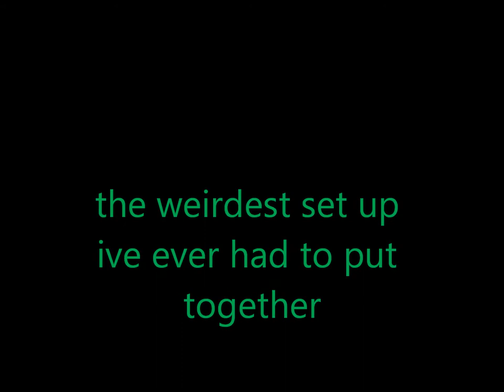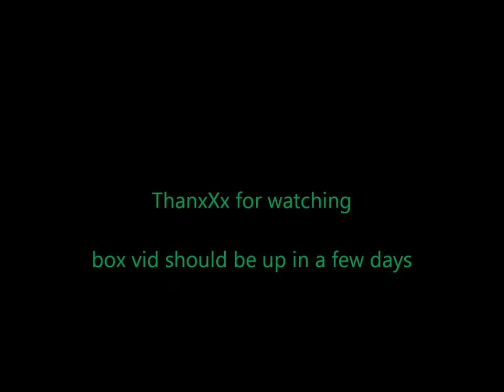Weird Kustomer set-up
should be interesting when its finished